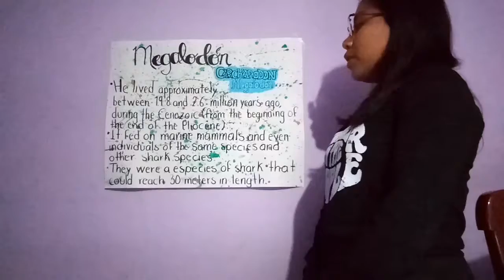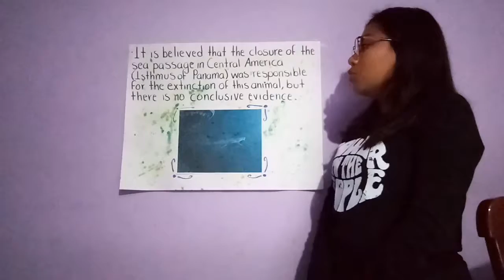Animal extinto "Megalodon"